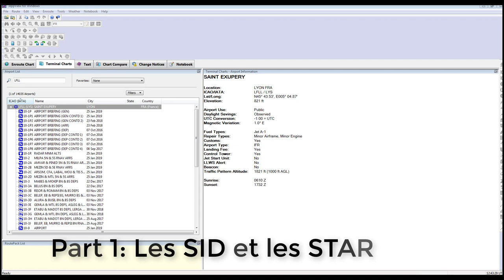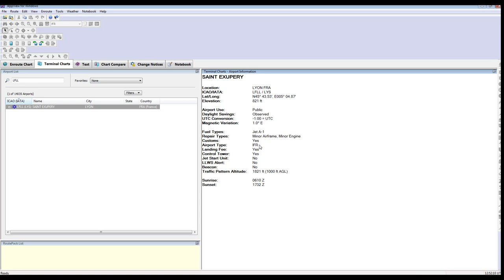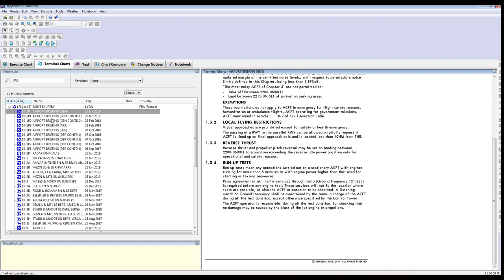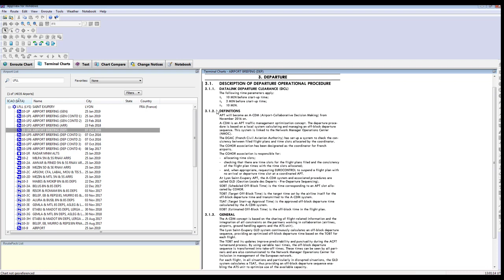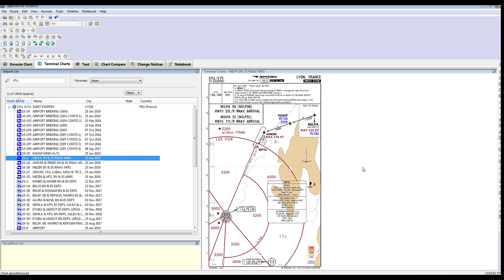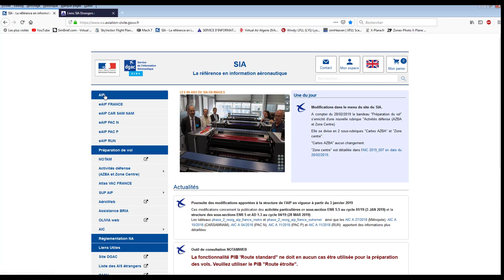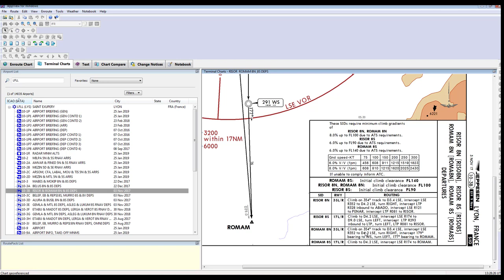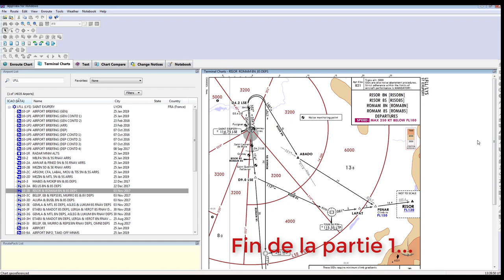Carte Jeppesen Jeppview [Part 1] SID et STAR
Vidéo tuto sur la lecture des cartes Jeppview carte des aéroports dédiées aux briefing des aéroports mais aussi aux SID, STAR et aux approches finales.
Partie1 de la vidéo: les SID et les STAR.  Utiles sur tous les simulateur, pour tous les vols IFR.
Lecture des carte du SIA